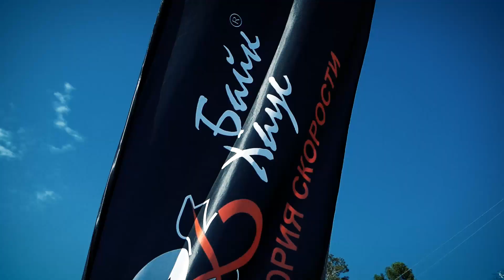Черемша 2017 фестиваль квадроциклов глазами AIRtime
Сняли крутой квадрофестиваль "Черемша" на базе Юрма Челябинская область. Было весело и экстремально, спасибо организаторам!